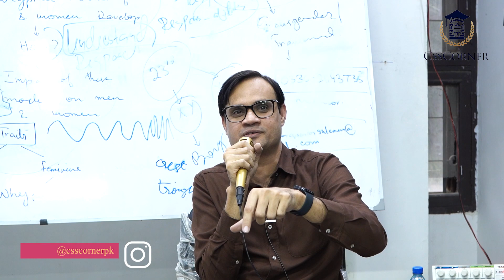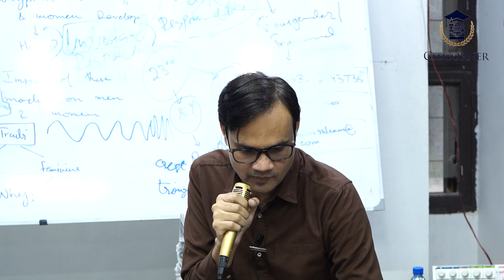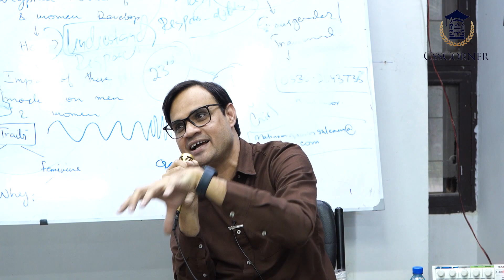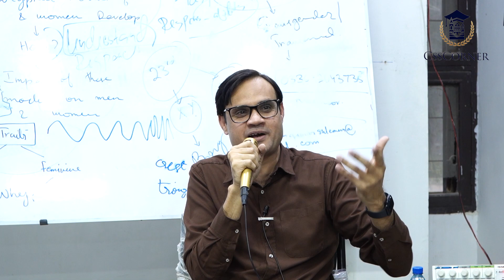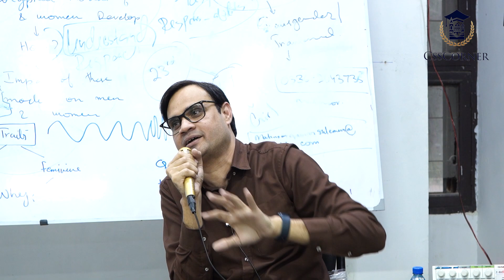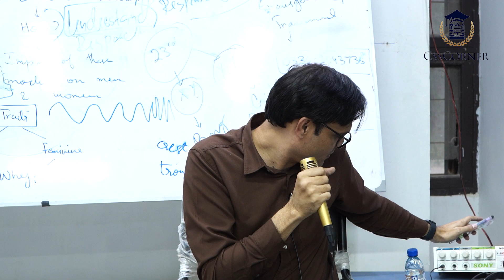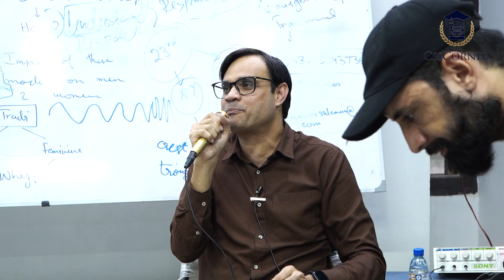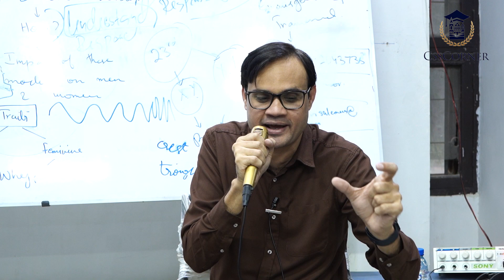ENGLISH ESSAY | MR IMRAN AHMED RAJPUT | CSS CORNER | PART 2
Welcome to CSS Corner, your trusted source for top-tier education. In this comprehensive video, MR. IMRAN AHMED RAJPUT an esteemed authority in English language and writing, provides invaluable guidance to CSS aspirants on mastering the art of crafting compelling English essays.

📝 Key Topics Explored:

Effective Essay Structure for CSS Examinations
Strategies for Engaging Introductions and Impactful Conclusions
Crafting Persuasive Arguments in Body Paragraphs
Polishing Your Writing with Punctuation and Grammar Mastery
Time-Tested Tips for CSS Essay Success

At CSS Corner, we understand the significance of English essay writing in CSS examinations, and our mission is to empower you with the knowledge and skills required to excel in this critical component.

👍 If you find this video beneficial, kindly show your support by giving it a thumbs up and sharing it with fellow CSS aspirants.

Thank you for your continued support, and we look forward to sharing more transformational content with you. Stay inspired, stay empowered!